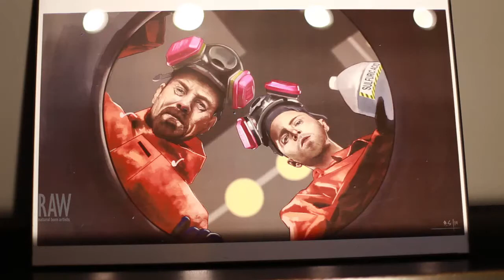Matthew Shinn presented by RAW:Charlotte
Event: Axis
Date: October 23, 2014
Venue: Neighborhood Theatre